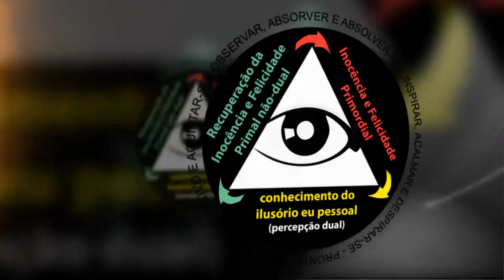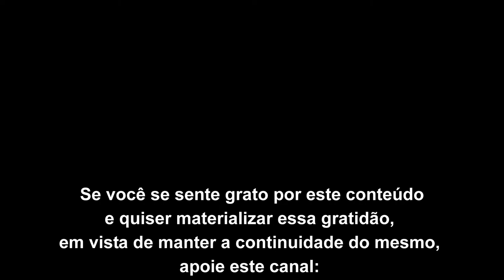O Platô de Indiferença e o Estado de Não Saber